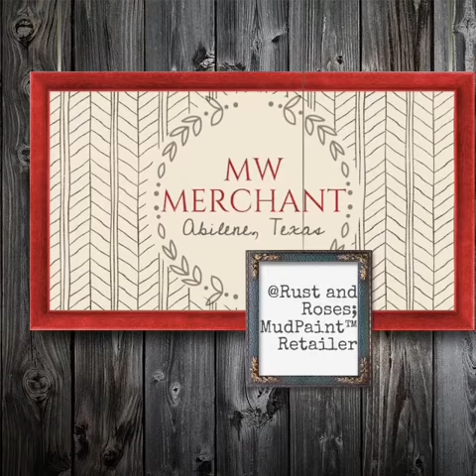MudPaint Burgundy Wine